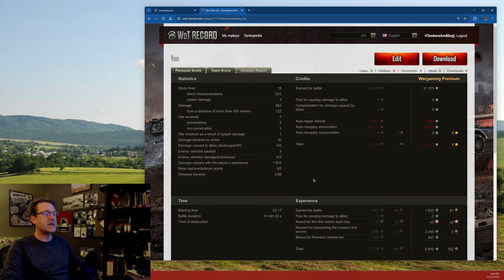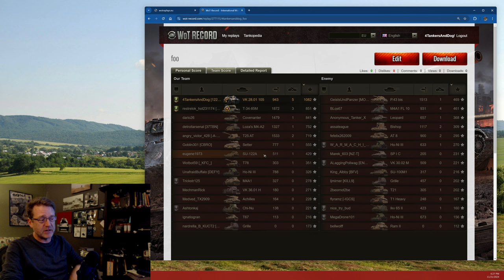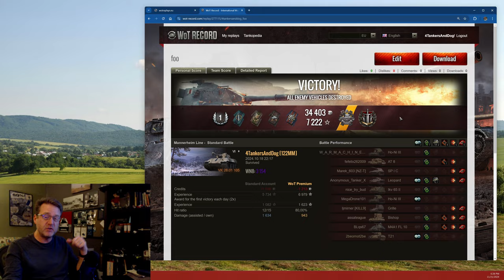Old Men playing World of Tanks: VK 28.01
In a World...of Tanks.